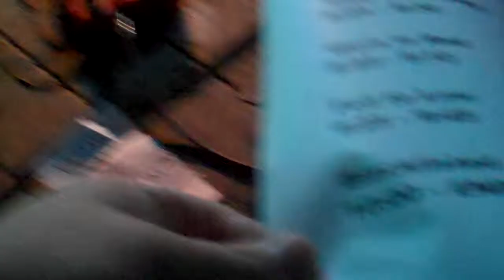BLACKLISTED CHAIN REACTION FEB 24 2010 ANAHEIM CALIFORNIA part 2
BLACKLISTED CHAIN REACTION FEB 24 2010 ANAHEIM CALIFORNIA. Im still trying to figure out how to put part one. This was taken from my flip camera.